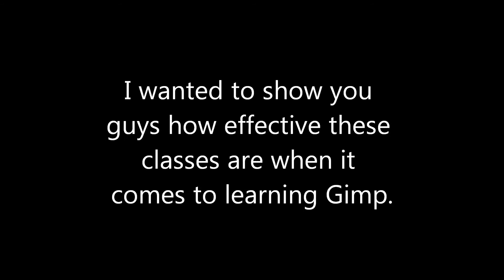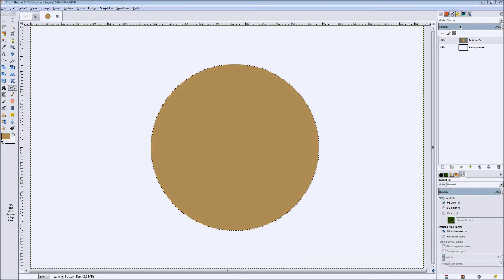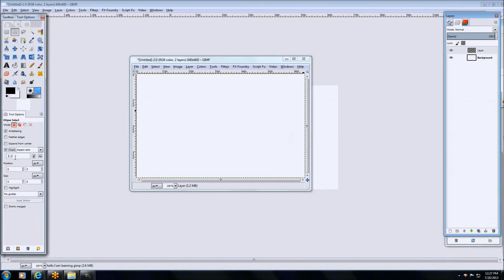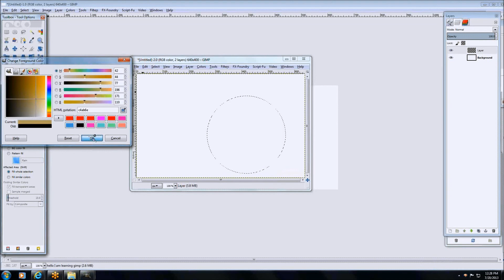Gimped Web Class Preview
Get both my layer mask and layer modes eBooks for free for signing up for this Sunday's class.

This video is a small clip of a 4 hour class I hosted last Saturday.  I am sharing this with you to help you see just how handy the setup is for the class.  I can view what you are doing on your screen, and take control of the screen if I need to.  It's very handy!